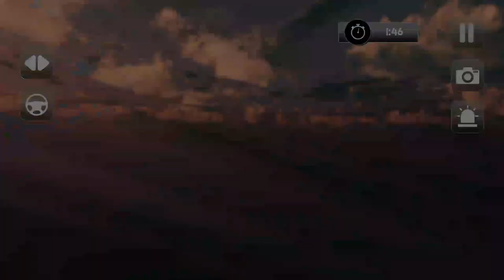Ambulance Driving Game: Rescue Missions 2020 (by Age Of Gamers) Android Walkthrough.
Stay tunes For Daily New Updates.
An enormous mishap has happened in the city square and there's been a crisis.

You are the on the job rescue vehicle driver appointed the undertaking to take the casualty to the emergency clinic

at the most punctual.

Welcome to Ambulance Driving Game: Rescue Missions 2020, with an extraordinary and testing game play.Drive quick!

This is a salvage crucial. The patients need assistance and need to see a specialist, they should be

moved to the city medical clinic. As an amulance driver you need to raise the alarm and drive through the bustling roads to get the mishap casualties, give them fundamental and meds and

drop them to the emergency clinic at a disturbing rate.

While driving quick, pay special mind to the obstacles, sharp turns and on-coming traffic, individuals and so on.

You need to ensure you don't hurt them. Surge your rescue vehicle around the city to get to the location of mishap on time.This game will show you the difficulties looked by an emergency vehicle driver. TIME is key here. Salvage the people in question and addition focuses and identifications as an ideal rescue vehicle driver.

KEY FEATURES:

- 6 rescue vehicle updates

- 30+ salvage missions

- Addictive and testing game play

- Realistic 3d designs